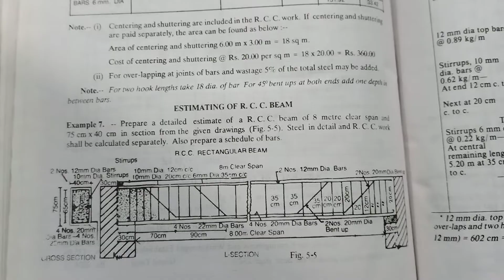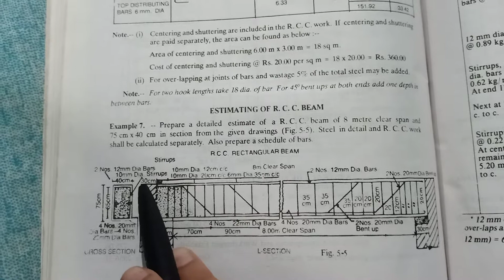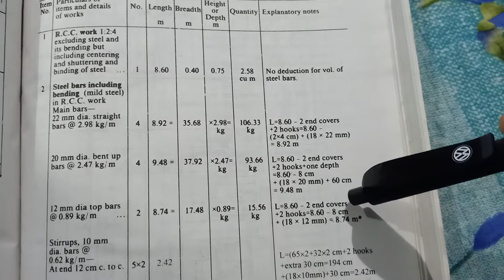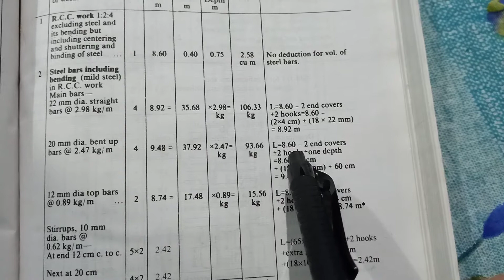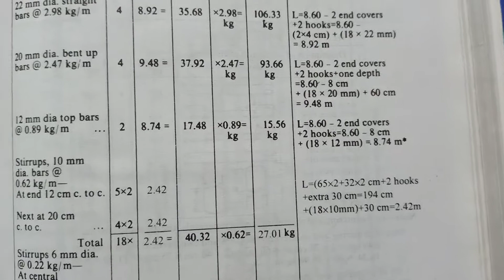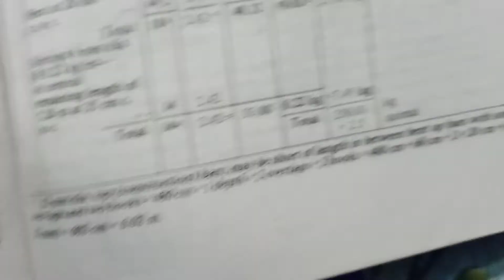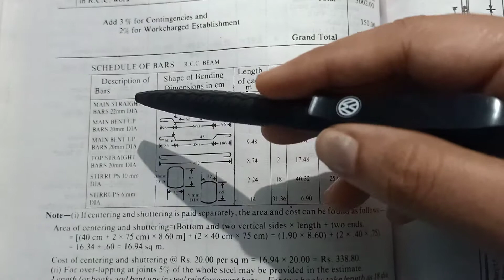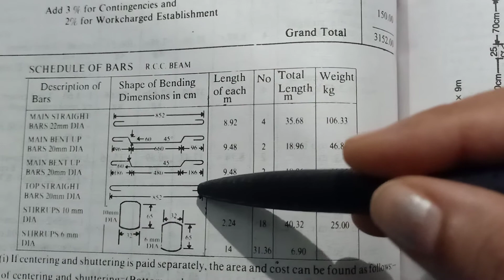RCC Beam- Estimation and BBS